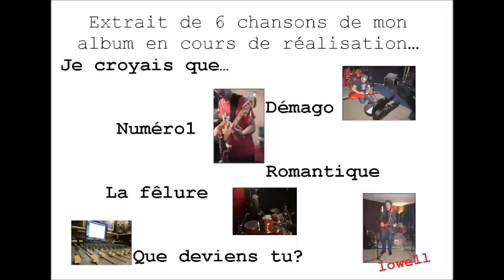Extrait 6 chansons de mon album en cours de réalisation...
je croyais,numéro1,démago,romantique,la fèlure,que deviens tu?